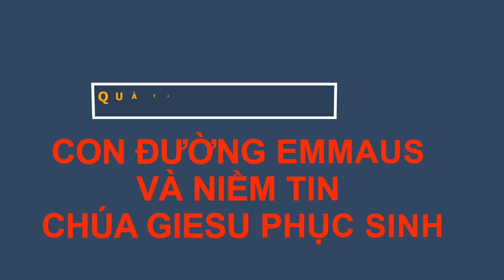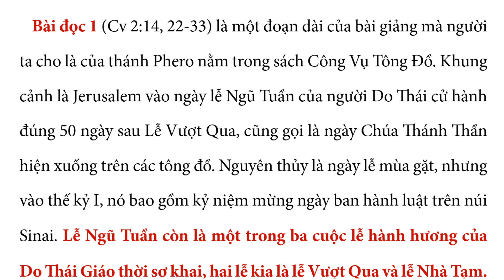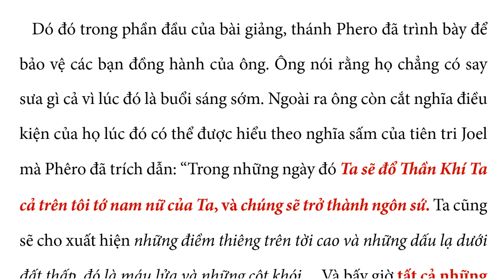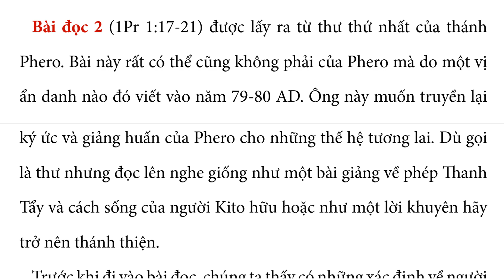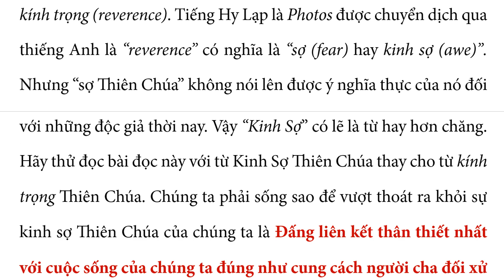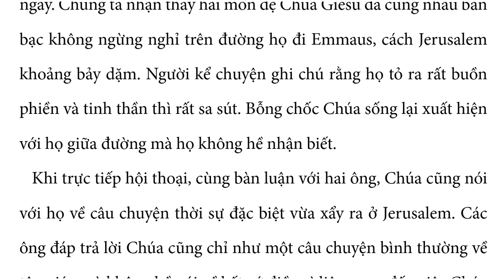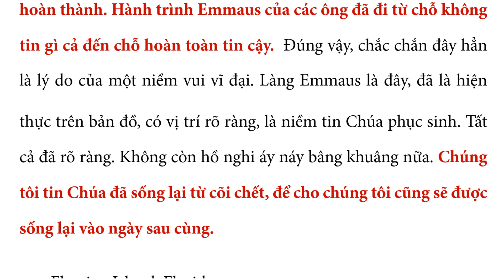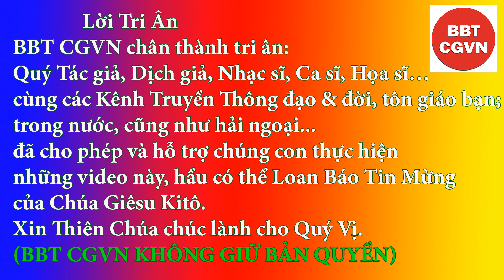CON ĐƯỜNG EMMAUS VÀ NIỀM TIN CHÚA GIESU PHỤC SINH – (CN 3A PS), Bác sĩ NGUYỄN TIẾN CẢNH, MD.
Câu chuyện Chúa Giêsu sống lại từ cõi chết đã ngã ngũ mà có người vẫn còn hồ nghi, trong đó lại là hai môn đệ của Chúa. Họ rong ruổi trên đường đi Emmaus. Để làm gì? Không ai biết. Làng Emmaus ở đâu? Không thấy có trên bản đồ. Tất cả chỉ là mơ hồ, nghi ngờ và hoang mang. Nhưng chính sự nghi ngờ này đã được Chúa dẫn đưa đến tin tưởng là do Cử chỉ Bẻ bánh rồi chia sẻ cho các ông của Chúa Giesu.